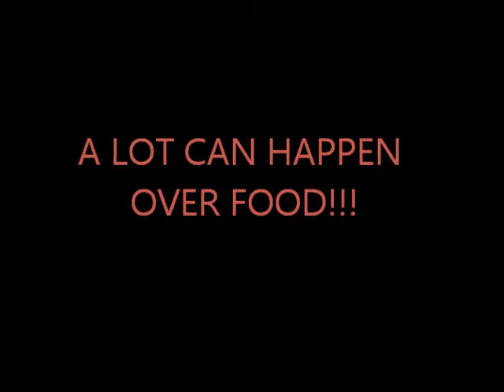A lot can happen over food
Credits: Babette's Feast, Like Water For Chocolate, Roy Orbison's Candyman